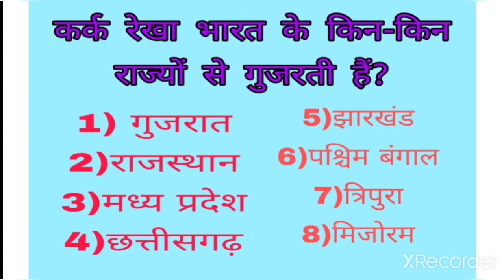कर्क रेखा भारत में किन किन राज्यों से गुजरती हैTropic of cancer in india Important for all Exam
कर्क रेखा भारत में किन किन राज्य से गुजरती है सभी सरकारी परीक्षाओं के लिए महत्वपूर्ण प्रश्न